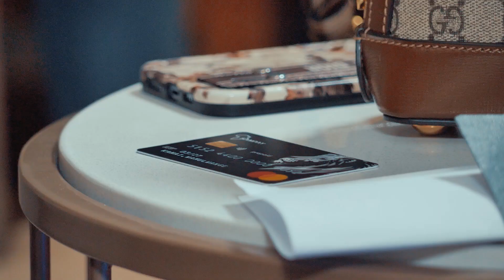Kabovelo Media House Advert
We are a dynamic full service Creative Agency focusing on many fields of film production, Brand Imaging and Concept Development.